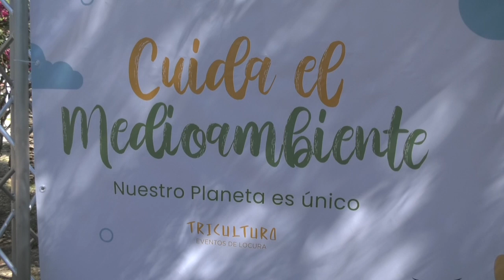CHICLANA | DÍA MUNDIAL DEL MEDIO AMBIENTE CELEBRANDO DURANTE TODA LA SEMANA UNA GYMKANA ESCOLAR